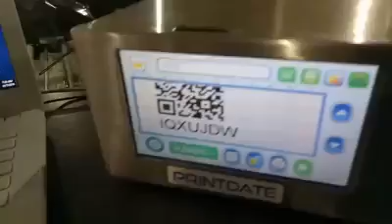DIKAI TTO with Data Printing from DK sender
Shanghai Dikai Coding Industry Co.,Ltd.